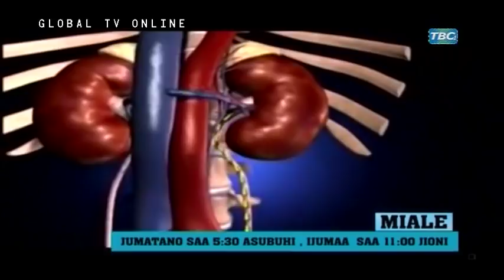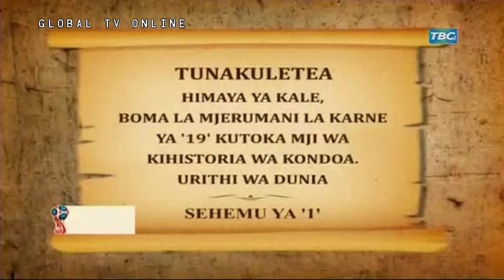TBC: Biashara Zafungwa Tanzania Kutokana na Mazingira Magumu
Zaidi ya biashara 4640 zimefungwa nchini kutokana na kutokuwa na mazingira rafiki kwa wafanyabiashara nchini, katika kipindi cha miaka mitatu iliyopita.

Hiyo ni kwa mujibu wa utafiti uliofanya na taasisi ya sekta binafsi (TPSF), ambapo imebainika kwamba wafanyabiashara wengi, hawana elimu ya biashara.